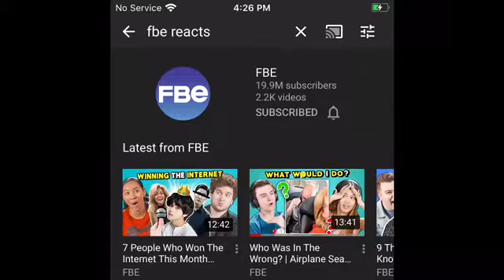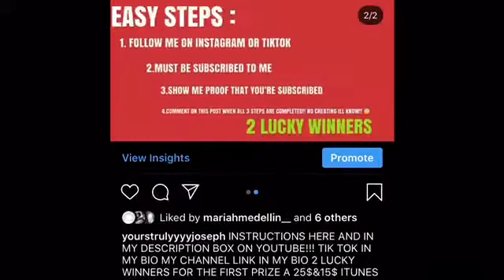YOUTUBERS ID LOVE TO COLLAB WITH ONE DAY *NEVER GIVE UP*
obviously there’s way more then just 10 youtubers/people I’d loveeeee!!! To collab with so PT 2 next month!? Or something cause I have a lot more lol!! But anyways I’d like to start off by saying please please enter my give away and good luck I really want this giveaway to happen I want this!!!

POSTING SCHEDULE VIDEO TO FIND OUT HOW I’M FINNA BE POSTING FOR 2020 AND SO ON !!

LAST VIDEO WHERE THE INSTRUCTIONS ARE FOR THE GIVE AWAY!!!

If you have never seen any of there videos check them out!!! 🤗

SALICE ROSE

Em and Von

Bambi’s Playhouse

Thanks for watching I hope you enjoyed and I hope you enter my give away and subscribe for a chance to win my giveaway and free stuff so don’t forget to drop a like subscribe and my socials are in my comment section. 😘- Yours Truly